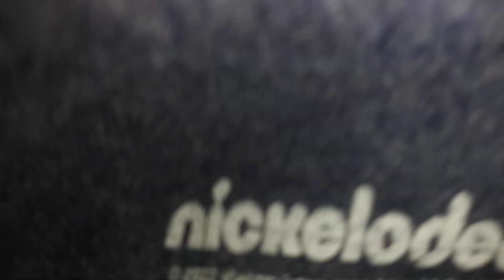My Late Valentine's Day Presents